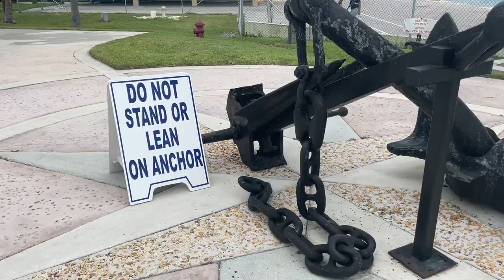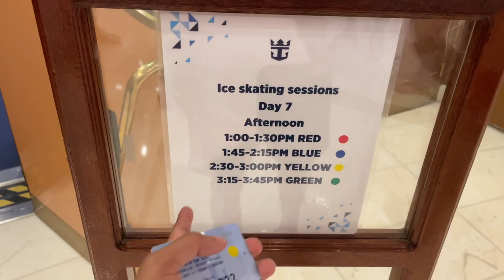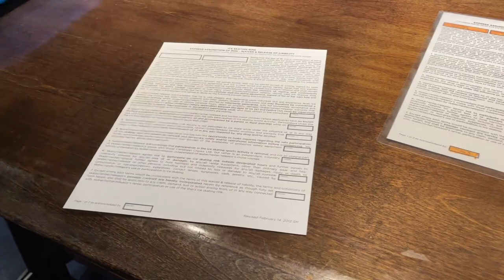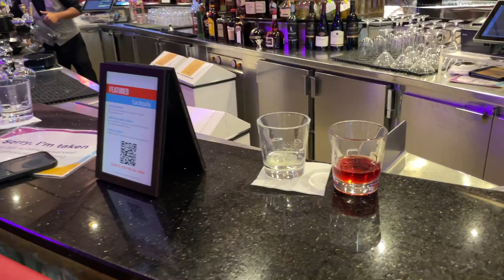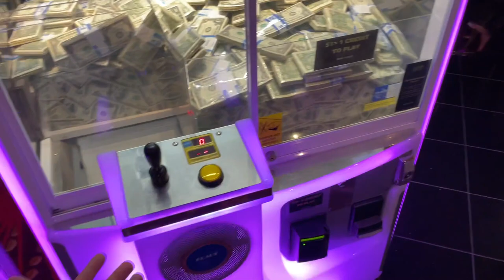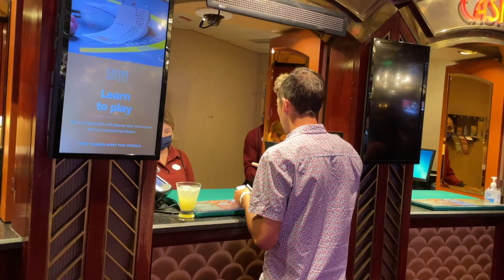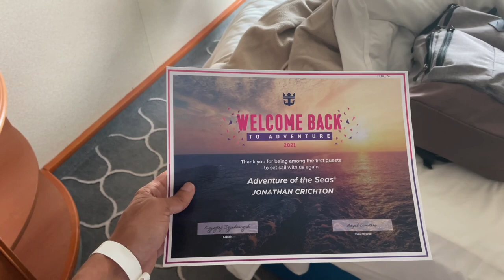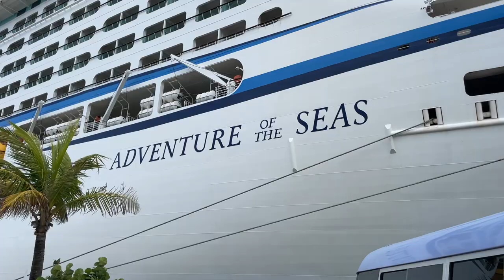What I Liked & Disliked About Royal Caribbean's FIRST Cruise IN NORTH AMERICA SINCE COVID-19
It's the last day of my first cruise experience! So I decided to talk about what I Liked & Disliked About Royal Caribbean's FIRST Cruise IN NORTH AMERICA SINCE COVID-19. Besides my opinions, we had an AMAZING last day aboard Adventure Of The Seas with friends! I also showcase us traveling home, because next stop is DISNEY WORLD!

A HUGE THANK YOU TO EVERYONE ABOARD ADVENTURE OF THE SEAS! I had had an amazing first cruise thanks to everyone, and I will definitely be doing another cruise soon.

Hey my name is Jonathan Crichton but most call me JoJo. I make vlogs in the Orlando area covering new things, attractions, Disney, and other theme parks, mainly anything you can think of that will put a smile on your face. Sometimes my vlogs are about informing you, and sometimes they are about having fun! Either way I hope you enjoy this vlog and stick around for many more to come! Remember Everyday is a Blessed Day to be Alive, Enjoy!

Jonathan Crichton
6526 Old Brick Rd.